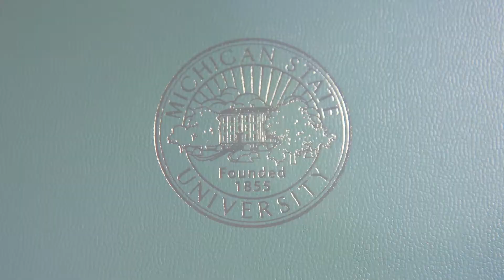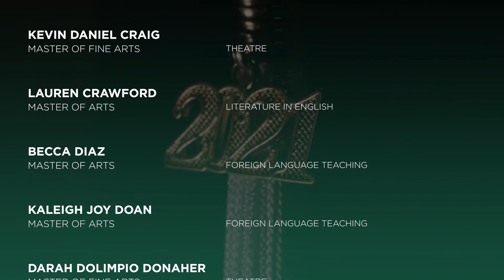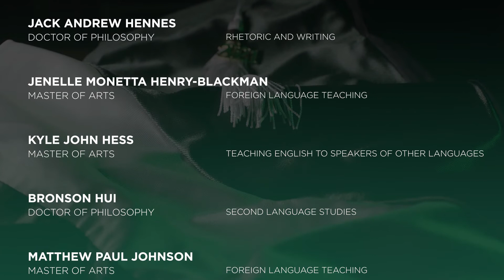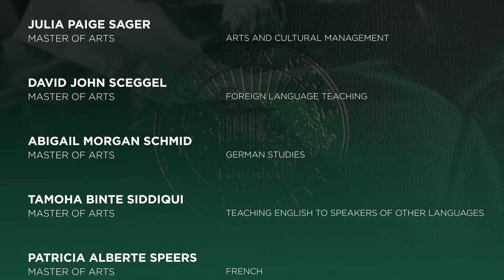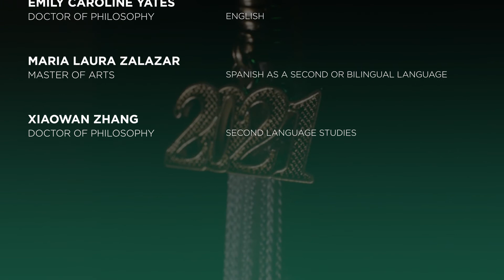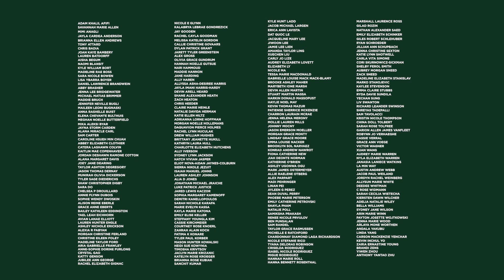College of Arts & Letters 2021 Virtual Advanced Degree Commencement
0:00 intro
0:32 Dean Christopher P. Long – Dean’s Address
3:48 William Hart-Davidson - Associate Dean of Research & Graduate Education
9:06 Introduction of Degree Candidates
9:23 A
9:36 B
9:41 C
9:53 D
10:05 E
10:08 F
10:15 G
10:20 H
10:29 P
10:30 J
10:37 K
10:42 L
10:47 M
10:59 N
11:04 O
11:06 P
11:15 R
11:20 S
11:33 T
11:40 W
11:50 Y
11:52 Z
12:16 Certification of Degrees
13:50 Fight Song